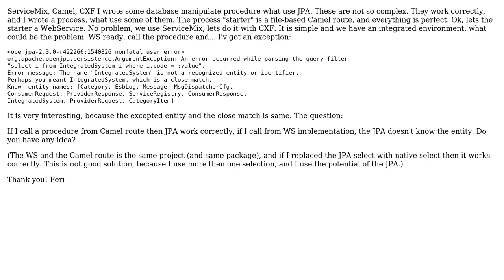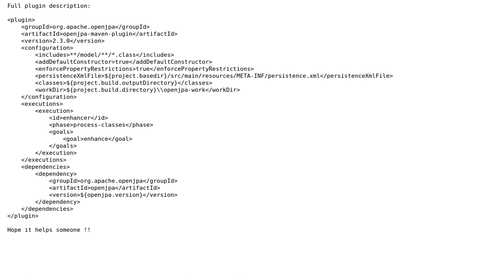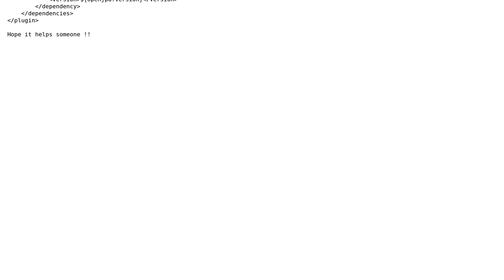OpenJPA exception in ServiceMix environment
With thanks & praise to God, and with thanks to the many people who have made this project possible! You are responsible for your own actions.